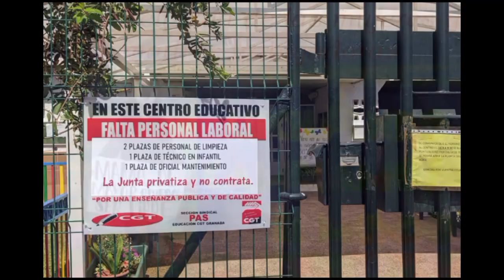4 años de lucha: Por lo publico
🎥*Somos la historia que contamos. Durante 4 años, hemos luchado incansablemente por lo público y lo social.* 💪🏽

Cada batalla, cada victoria, cada paso adelante, define quiénes somos y lo que representamos. 🌍✊🏽

En las próximas elecciones de CGT, tu voto es crucial para seguir defendiendo nuestros derechos y nuestras conquistas. 🗳️🔥

¡Unidos somos imparables! ¡Vota CGT! 🚩🔴⚫️